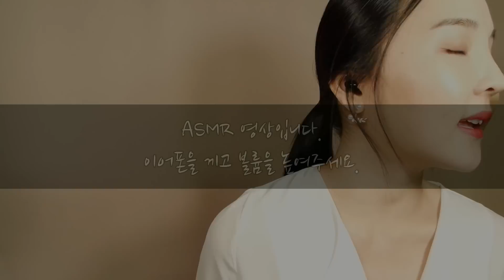KOREAN ASMR｜향긋한 디퓨저 유리병 두드리기｜Tapping the Fragrant Reed Diffuser Glass Bottle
NO TALKING 22:21~

마이크 설정을 잘못해놔서 화노가 다른 영상들보다
심합니다.
그래도 기다리시는 구독자분들 생각해서
이제 웬만하면 삭제안하고 올리려고요 흑 ㅠ
항상 꼭 이렇게 뭐가 부족하네요. 흐엉 ㅠ

요즘 날씨가 어마무지하게 덥죠?
다들 어떻게 버티고 계시는지 모르겠어요.
저희 엄마가 여름엔 입맛없는 게 당연하니까
평소에는 간단하게 반찬 한 두가지 해서 대충 먹고
가끔 보양식으로 단단하게 영양보충 하래요.
여러분도 입맛없다고 끼니 거르지 마시고
대충이라도 꼭 드세요!

항상 파팅!!!

(댓글에 도청장치 소리 길게 요청하시는 분들이 많으신데
다음 영상은 꼭 그 소리로 올리겠습니다! :D)

공지 NOTICE

2.아프리카 소통방송
 ·여름엔 휴방 (9월에 만나요)

4.

5.논란의 소재가 되거나 다툼의 대댓글이 달리는 글들은 임의로 삭제하겠습니다.